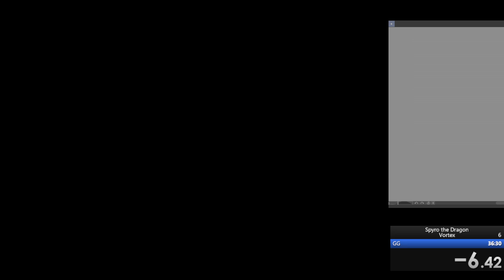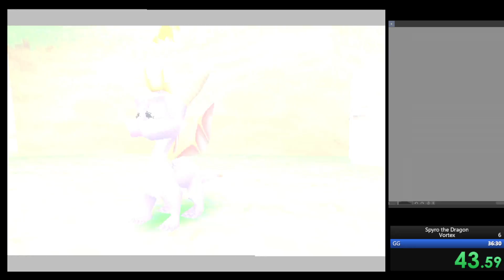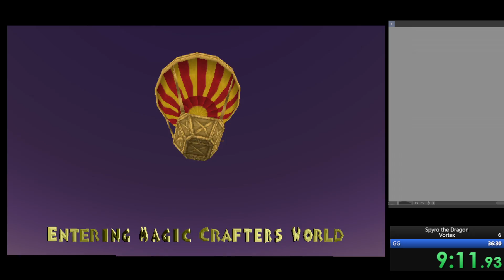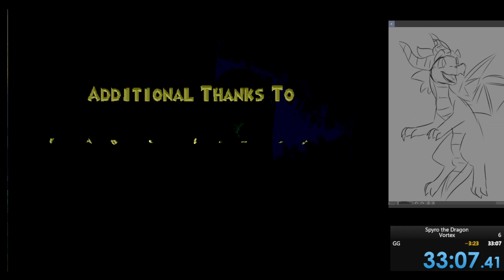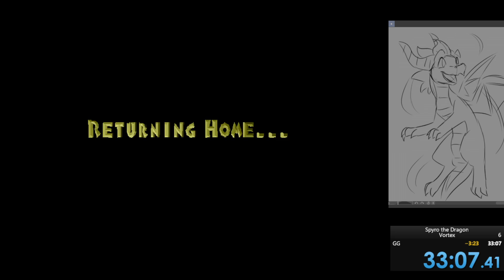Spyro The Dragon - Vortex Speedrun 33m07s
Emulator: ePSXe 2.0.0

Really proud of this run. Everything went super well! ^^ Did a quick sketch during the credits to celebrate.
Not sure if I can get my time much better than this without learning a more advanced route for some levels and skipping a few safety dragons. Will definitely be submitting this to the leaderboard.

I'll add a link to the full res of the drawing later if I upload it anywhere, otherwise its been shared with my time in the Spyro Speedrunning Discord server.